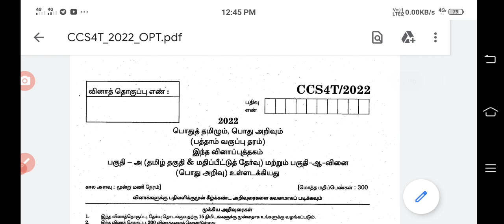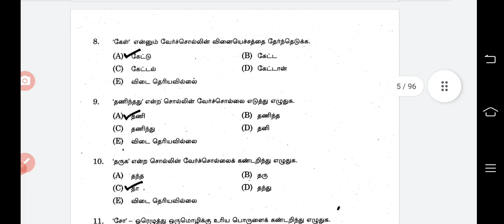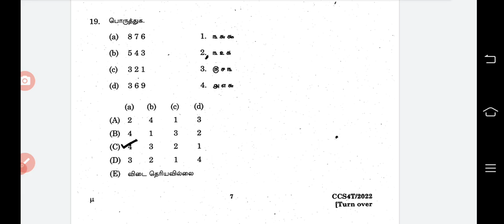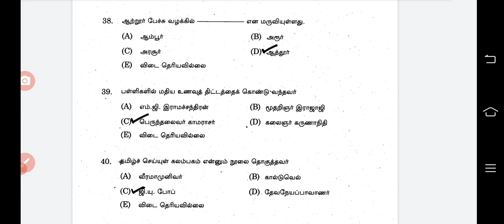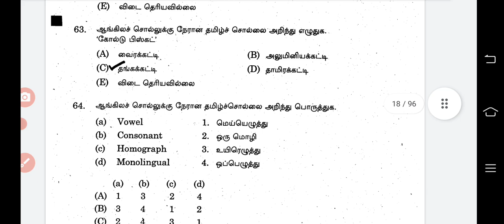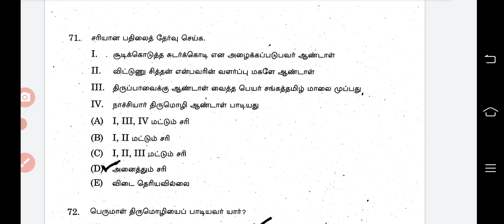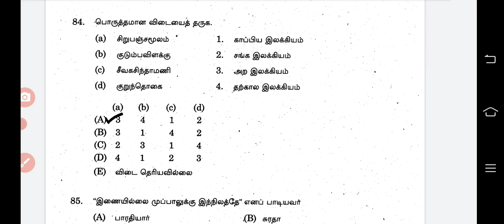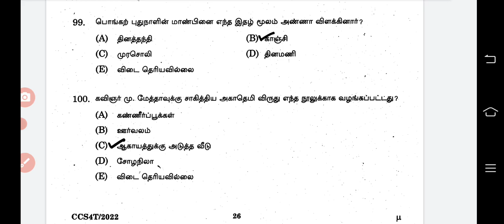TNPSC Group 4 2022/ Original answer key /General Tamil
group4original answer key